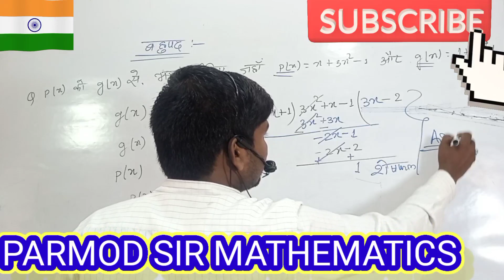CLASS 9 EX.- 2.3[PART-1] POLYNOMIALS MATHEMATICS[NCERT].Division of Polynomial By Another Polynomial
CLASS9EX.- 2.3[PART-1] POLYNOMIALS MATHEMATICS[NCERT

long division of polynomials
polynomial long division
polynomials
division of polynomial by another polynomial
dividing polynomials
how to divide polynomials
long division
synthetic division of polynomials
how to divide polynomials using long division
division
division of polynomials class 9
long division with polynomials
division of polynomials by long division method
dividing polynomials long division